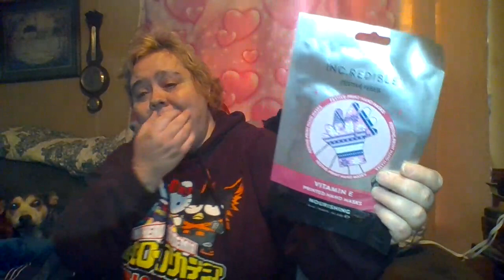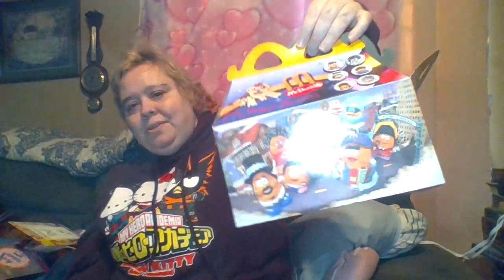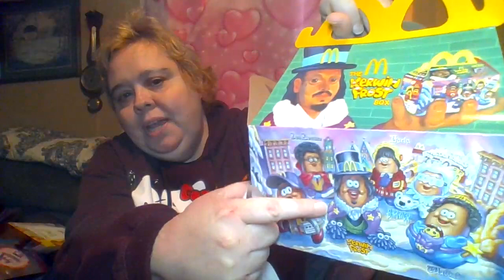Wal-mart haul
check out what I got